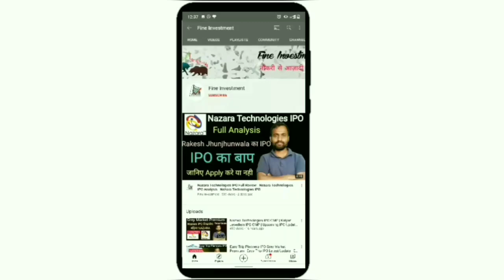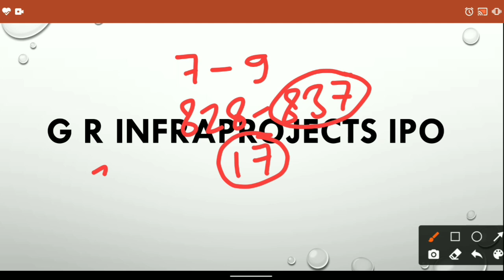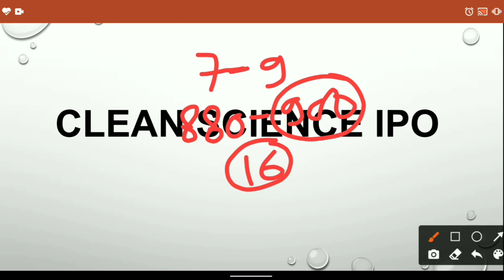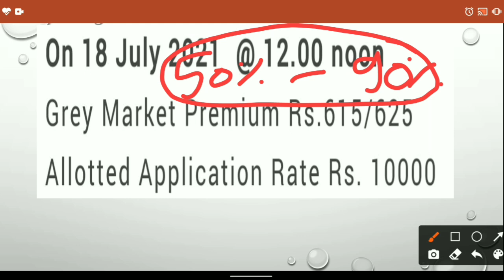IPO 18 July Premium Update | GR Infraproject IPO Premium | Clean Science IPO Premium | IPO News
Hello friends

                                         About Us

                ACCOUNT OPEN FOR FOREX TRADING

Benefits - 1. Free Account
                  2. 100% Bonus on 1st Deposit
                  3.Trading Start On 1500Rs
                  4.Many More Contest to Earn

                                         BENEFITS

1.Free Demate Account.             2.100Rs Cashback
3.Free Delivery Brokage.              4.Very Low Intraday Brokage
5.And Many more Benefits